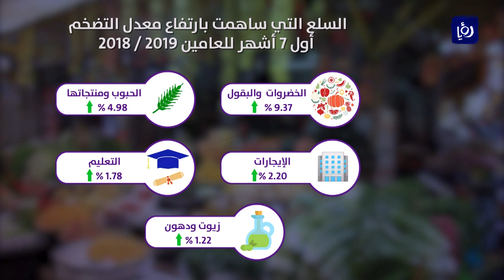ارتفاع معدل التضخم بدعم من الخضروات خلال أول 7 أشهر من العام الحالي - (18-8-2019)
سجل معدلُ التضخم في المملكة خلالَ السبعة أشهرٍ الاولى من العام الحالي ارتفاعا طفيفا مقارنةً بذاتِ الفترة من العام الماضي،  بدعم من ارتفاعَ أسعار  الخضروات والبقول بنسبهِ 9.37% بحسب تقريرُ دائرةِ الإحصاءات العامة